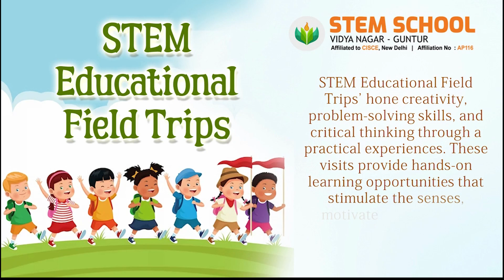Educational Field Trips 2023 - STEM School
EDUCATIONAL FIELD TRIPS

STEM school organises educational field trips to provide and give the edge for the students to have learning at its best. The educational trips help the students to have a better exposition for interior and exterior development. The Educational trips includes giving students the chance to build closer bonds with their classmates, experience new environments and enjoy a day away from the classroom. As part of these educational trips, STEM  School Students had the opportunity to explore new environments, interact with professionals in various fields, and engage in hands-on activities. During this academic year, students visited the post office and bank, and Amaravathi museum. These visits   offered students a chance to apply what they had  learned in a practical context, fostering a deeper understanding of the subject matter and promoting critical thinking and problem-solving skills. Additionally, these educational field  trips had become a  source of inspiration and motivation, igniting students' interest in a particular subject or career path. Overall, educational field trips are an integral part of a well-rounded education, broadening students' horizons and creating lasting memories. The inclusive STEM education aligned with the principals of NEP make these trips more based on self-exploration. Thus, STEM school is  assisting students to have a deeper understanding of the world and obtain experience that will enable the students to learn and equip with better knowledge.

Welcome to STEM School, a place for students to invoke their journey of insights, information, and intelligence; a School with a focus on assisting discovery at every step; a School that promotes the joy and excitement of learning and celebrates the pleasure of achievements. We believe that the whole journey of learning is a process of discovery. The entire campus has been designed and developed to comprehensively cater to all facets of this journey of discovery.

The school is based on STEM Education; ‘STEM Education’, known for its focus on Science, Technology, Engineering, and Math’s, (STEM) which creates critical thinkers, problem-solvers, and next-generation innovators.
STEM School is an independent co-educational, ICSE curriculum school situated in the heart of the Guntur city center, providing easy access from anywhere in the city. The school has a remarkable atmosphere of peace and serenity with a lot of green space around.

Our aim is to assist every student to achieve their full potential in every aspect of school life. In their academic field, we utilize mainstream teaching practices and modern technologies while integrating selected innovative approaches to achieve a balanced, comprehensive academic program.
All students are encouraged to participate in our wide range of cultural and sporting activities, in which both developments of natural talent and the value of participation for enjoyment are emphasized.

Welcome to STEM SCHOOL. A premium ICSE School in Guntur. Only 30 Students in each section. Air Conditioned Class Rooms and 3 Acres Green Campus with modern infrastructure.